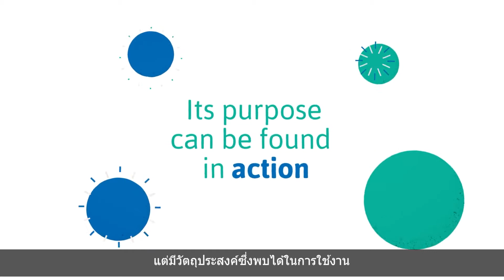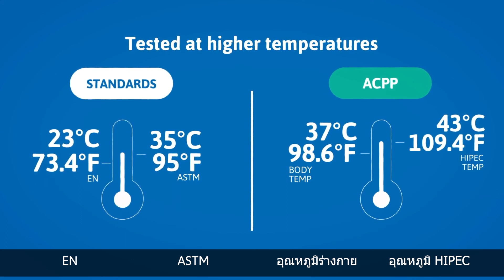แอนิเมชันอธิบาย ACPP ใน 1 นาที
สมัครรับข่าวสารในช่อง YouTube ของเรา